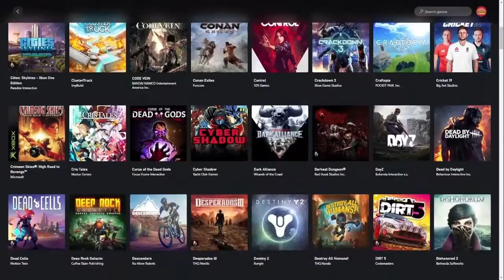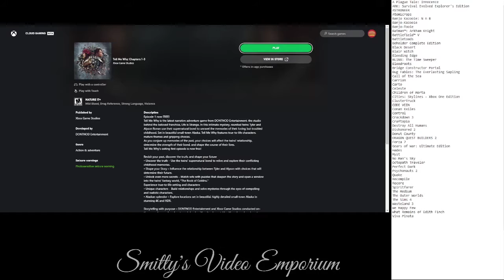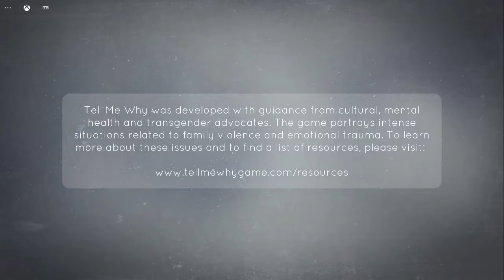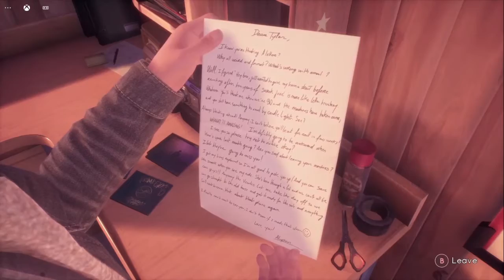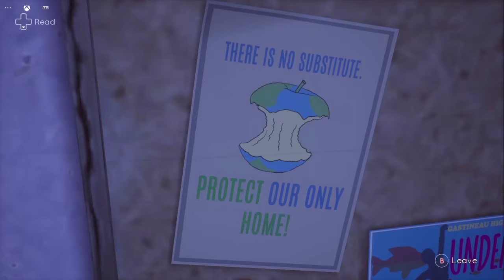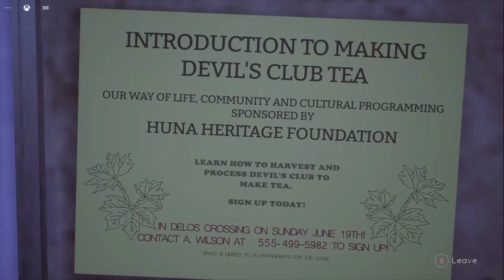Xbox Xcloud eXtravaganza - Tell Me Why